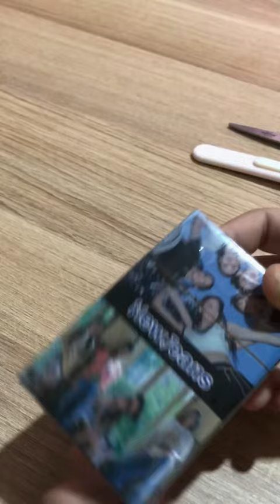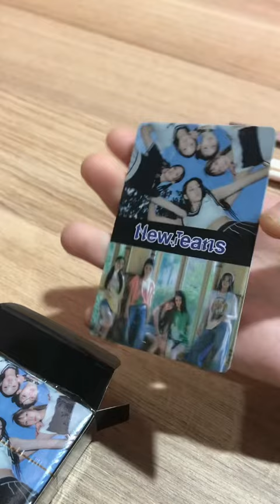Rushing unboxing, new jeans lomo card~🌷🕊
Hyeee~~ welcome back,I just repost this video cuz got copyright LMAO but nvm
Hope u enjoy this rushing video yaa~~
Keep safe 🤍😋